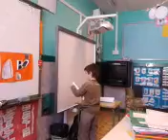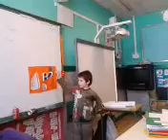PRESENTACIÓN DE MAGÍ